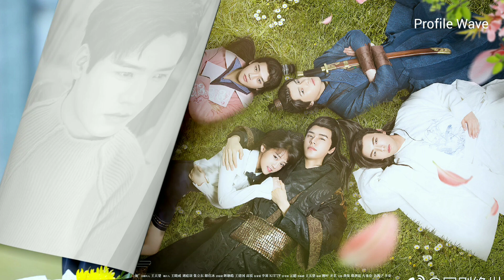Gong Jun and Chen Zhe Yuan | Profile and Drama List (2023 - 2016)